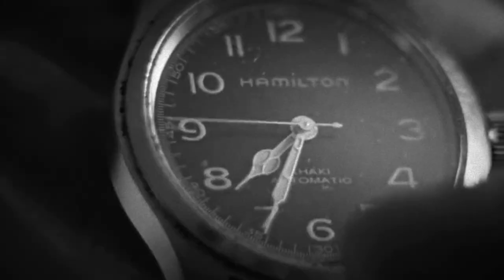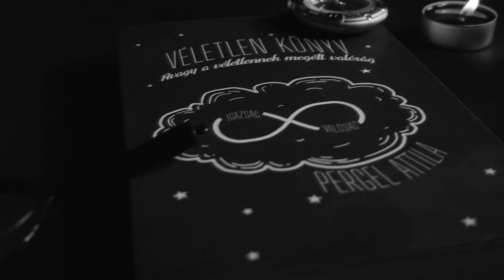Ghosts of Versailles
It was an ordinary visit but something weird happened to two British ladies. On 10th August, 1901, two British academics, Moberly and Jourdain visited the Palace in Versailles. They experienced a strange event; a truly ghost story or a time travelling incident that made headlines around the world about a century ago.

We hope you enjoy this video that we made.